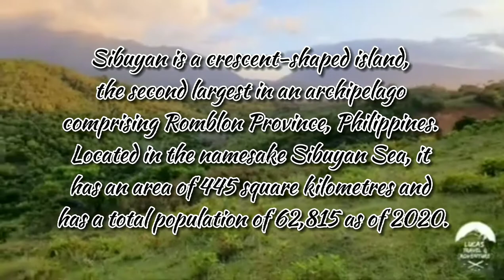The Galapagos Island Of Asia Found in Philippines | Natural Hidden Treasure of Sibuyan Island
Sibuyan has been dubbed by some local and international natural scientists as "the Galápagos of Asia", because it has remained in isolation from the rest of the world since its formation. Never in its geological history has it ever been connected with any part of the Philippine archipelago.
Sibuyan is a crescent-shaped island, the second largest in an archipelago comprising Romblon Province, Philippines. Located in the namesake Sibuyan Sea, it has an area of 445 square kilometres and has a total population of 62,815 as of 2020.
Sibuyan serves as habitat for a rich array of endangered and endemic species, including a pitcher plant, that live only on the island. Other rare and endangered species include the long-tailed macaque, gold-mantled flying fox, Philippine tube-nosed fruit bat, and Visayan warty pig.
SAN FERNANDO, Sibuyan—Charles Darwin would have loved Sibuyan Island. Just like Galapagos Islands in South America, Darwin would have found Sibuyan’s unique collection of plants and wildlife intriguing and fascinating.
The island has the world’s densest forest and is home to flora and fauna that can be found nowhere else, said Dr. Domingo Madulid, head of the botany division of the National Museum.
It is one of the most diverse areas in the Philippines. As far as plants are concerned, it is a center of diversity,” Madulid said.
Miah Mayo-Malixi, a University of the Philippines Los Baños researcher, who made a study on possible conservation methods in Sibuyan, said endangered and endemic fauna could be found in all villages on the island.
Because of its high endemicity rate and biodiversity, Sibuyan has been called Asia’s equivalent of the Galapagos by local and foreign scientists.
Darwin, the 19th century explorer whose observations on Galapagos’ endemic species paved the way for the groundbreaking theory of evolution, would have been at home there.
Mt. Guiting-Guiting

He would have been struck by the verdant vegetation. The island, which is located right in the middle of the country, is mostly covered by primary forests, Madulid said.

The greenery extends beyond the national protected area of Mt. Guiting-Guiting, a mountain range that takes up a third of the island. The vegetation includes primary rain forests, montane and heath forests, summit grassland, mangroves and beach vegetation, according to Madulid’s study.
Old growth forest covers about 26 percent of the land area, which is about 46,340 hectares. The forests are so dense that the National Museum has identified in a single hectare 1,551 trees comprising 123 species, of which 54 are endemic.

Pitcher plant

On the upper reaches of Mt. Guiting-Guiting, there is a pitcher plant called Nepenthes sibuyanensis, which can only be found in Sibuyan. Residents said it was customary for trekkers who brave the mountain to take a picture of themselves with Nepenthes sibuyanensis as a souvenir of their hike.
The island is home to 700 vascular plants, including 54 species endemic to the island and 180 species endemic to the Philippine archipelago.

Sibuyan is also home to 131 species of birds and at least 5 species of mammals that are endemic, according to scientists and environmentalists.

Endemic birds
Three bird species—the Philippine hanging parrot (Loriculus philippensis bournsi), the Philippine pygmy-woodpecker (Dendrocopos maculatus menagei) and the Orange-bellied flowerpecker (Dicaeum trigonostigma sibuyanicum)—are endemic to Sibuyan, said Romblon province’s website.

Malixi’s study shows that there are a total of 35 endangered and endemic species in almost all barangays outside the protected area of Mt. Guiting-Guiting. Rare and endangered mammals that live on the island include the long-tailed macaque, little golden-mantled flying fox, Philippine tube-nosed fruit bat and the Visayan warty pig.
Biodiversity is not confined to land. Sibuyan’s municipal waters are also home to diverse marine life. “Over half of the coral reef cover is intact and coastal waters shelter rich fisheries. More than 1 million kilogram of fish are harvested annually,” Malixi’s study said.

Isolated
Sibuyan Island’s endemism was a result of its geological history. Millions of years ago, seismic forces pushed up a peaked landmass that is now Sibuyan Island. The island was never part of the largest landmass nearest to it, which became what is now known as the islands of Negros, Panay and Cebu.

Because Sibuyan was isolated from the rest of the Philippine archipelago, its plants and animals evolved differently from the species in other areas.

“The Greater Negros-Panay Rain Forests ecoregion, including the Western Visayas and parts of additional political regions, appears as a number of isolated islands, but during the last Ice Age these islands were (for the most part) part of one continuous island,” a study from the World Wildlife Fund (WWF) said.

Sibuyan, on the other hand, “nearly qualifies as an ecoregion in itself,” it added.